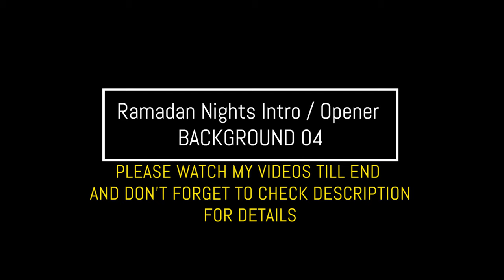Ramadan Nights Intro / Opener with 6 Backgrounds | FREE TO USE | iforEidts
CHECK OTHER POPULAR